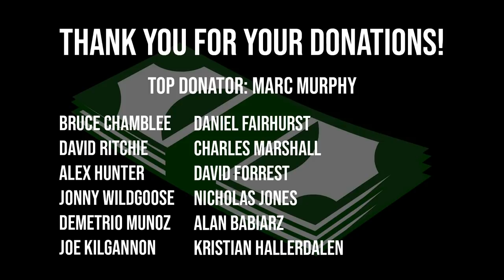OUR STRONGMAN DIET! | ft.Harry Stoltman